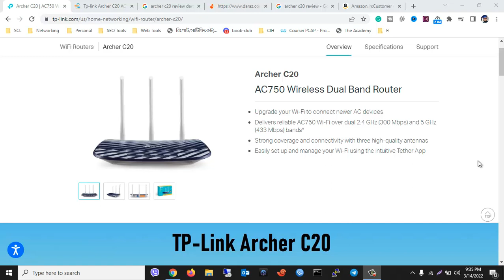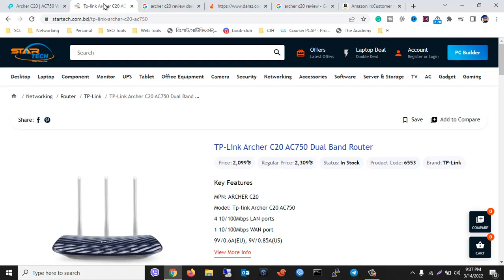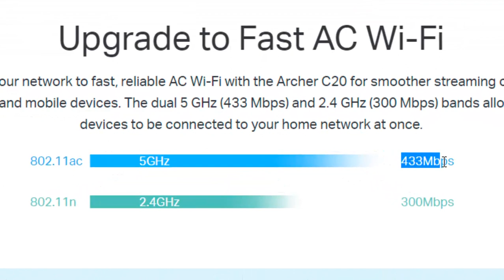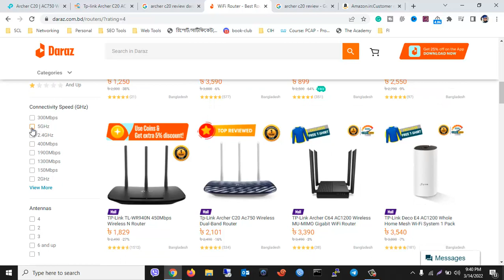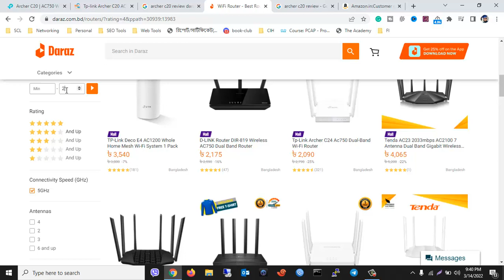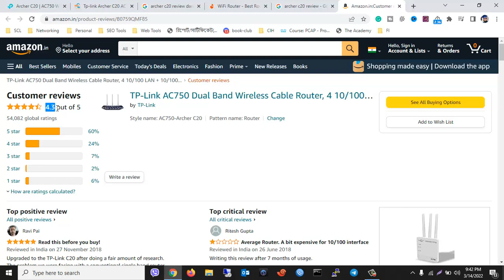Best dual-band router under 2000 Taka Tp-Link Archer C20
Tp-Link Archer C20 AC750 dual-band wi-fi router is one of the best budget routers.

ছাত্র জীবন থেকেই আইটি ইন্ডাস্ট্রিতে একজন প্রতিষ্ঠিত প্রফেশনাল হয়ে গড়ে উঠতে যাবতীয় ট্রেনিং এবং দিকনির্দেশনা দেয়াই "Kazi Talim" চ্যানেল এর মূল উদ্দেশ্য।

Channel Topics: আইটি, কম্পিউটার নেটওয়ার্কিং, সাইবার সিকিউরিটি, ডিজিটাল মার্কেটিং সহ যাবতীয় তথ্য- প্রযুক্তি টপিক।

Target Audience: টেকনোলজির বিষয়ে কাজ করতে অথবা শিখতে আগ্রহী ।

ধন্যবাদ।